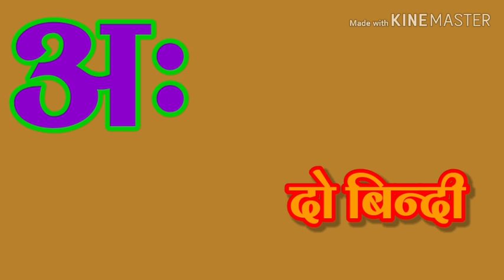अ से अनार, आ से आम, a se anar, aa se aam, अ से अः तक स्वर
Hello
      Welcome youtube my channel' shiksha with enjoy
                                   A FOR APPLE B FOR BALL C FOR CAT| ABC PHONICS SONGS WITH IMAGE | ALPHABET FOR KIDS | ABCD ALFABET | A TO Z NURSERY RHYMES FOR KIDS | LEARNING ALFABET SONGS |
                        क से कबूतर, ख से खरगोश, ग से गमला, घ से घर, क से कबूतर, क से ज्ञ तक वर्णमाल, क से ज्ञ तक क से कबूतर, ख से खरगोश, क से कबूतर उड़ा रहे है क से ज्ञ तक in english, क से ज्ञ तक शबद , क से ज्ञ तक गाना , हिंदी वर्णमाला, अ से ज्ञ तक, हिंदी फिल्म, क ख ग चित्रो के साथ
                          A FOR APPLE B FOR BALL| ENGLISH VARNAMALA |HINDI ALPHABET |A FOR APPLE B FOR BALL | LEARN ENGLISH
                       अ  से अनार |आ  से आम| a se anar aa se aam in hindi | hindi varnamala | learn hindi alfabet and words|
 अ  से अनार, आ से आम, इ से इमली, ई से ईख, उ  से उल्लू, ऊ से ऊन
           Hindi vowels| hindi alfabet and words|
  अ  से अनार| आ से आम| a se anaar aa se aam hindi | hindi varnamala | learn hindi alfabet and words| nursery rhymes for kids |